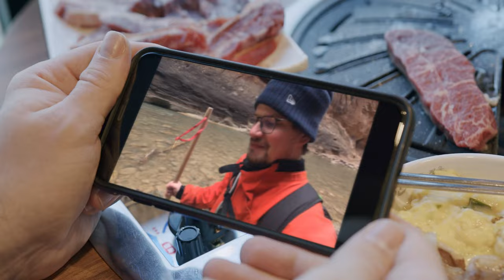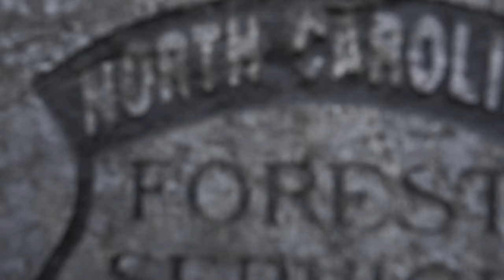WE ARE VOYAGERS (2021 Rewind) | BMPCC4K, BMPCC6K Pro, URSA G2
WE ARE ALL VOYAGERS - In looking back on our crazy 2021, this video reflects on the community that is and will always be the foundation of Frame Voyager. Frame Voyager is not about one person, place, or idea but about a larger community! In this video, I invited our discord members and subscribers of this channel to submit some of their work from the year to include in this video, showing off the difference we all make in each other's lives. No matter if you're in the Alaskan wilderness, scuba diving, or can only drive to your neighborhood park, get out there and film and have your own adventure!

Special thanks to: (A lot of these guys are from our Discord channel!
@Tim LaPointe
@Adrian Gonzalez

📷SMALL RIG BMPCC6K PRO SETUP📷
BMPCC6K Pro
SSD Mount
V-mount quick-release plate
D-Tap Power cable for v mount
Cable management
SSD Samsung T5
V-Mount Battery

📷STUDIO SETUP GEAR📷
BMPCC6K Pro
Aputure 120d
Rode NTG3B

Our BMPCC4K Kit Build: (BMPCC6K Pro Rig Build coming soon!)

►BMPCC6K Pro
►LUMIX Professional 12-35mm Lens II, F2.8
►SMALLRIG Camera Top Handle Grip

►Sony A7III
►Panasonic Lumix 12-35mm
►Ravelli AVTP Professional Tripod

2021Rewind FrameVoyager s bmpcc 4k short film what not to buy your bmpcc4k/cinematographer family member for christmas pocket 6k pro bmpcc4k 2021 ursa mini pro g2 slow motion ursa g2 2021